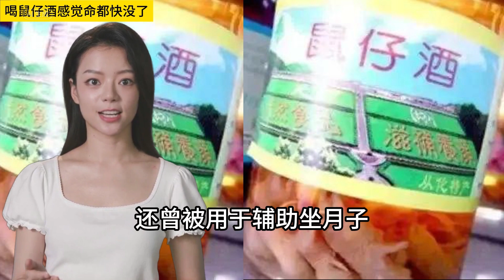喝鼠仔酒 感觉命都快没了